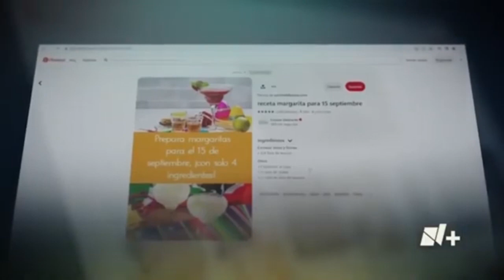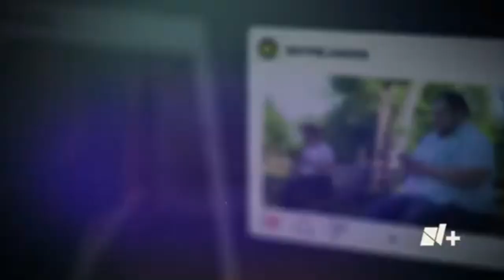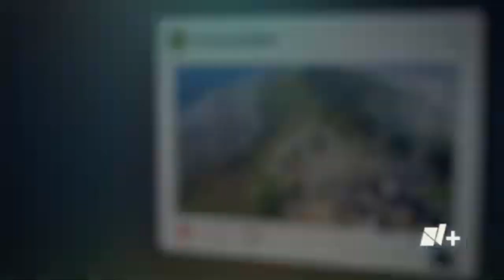¡Cuidado! Los algoritmos en malas manos pueden ocasionar FRAUDES CIBERNÉTICOS | Paola Rojas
Les comparto una plática que tuve con Juan "N" quien fue víctima de fraude cibernético y me comparte su experiencia con apps de préstamos que hacen mal uso de algoritmos.

Canal Oficial de la periodista mexicana Paola Rojas.